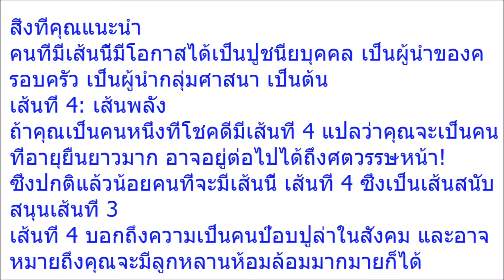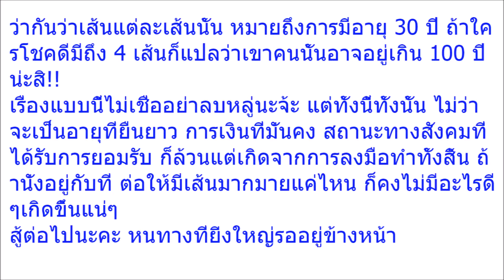หมอดูยังยอมรับ!! ดวงชะตาชีวิตในอนาคตจะเป็นเช่นไรเส้นที่ข้อมือ บอกคุณได้ลองดูแม่นมาก!!